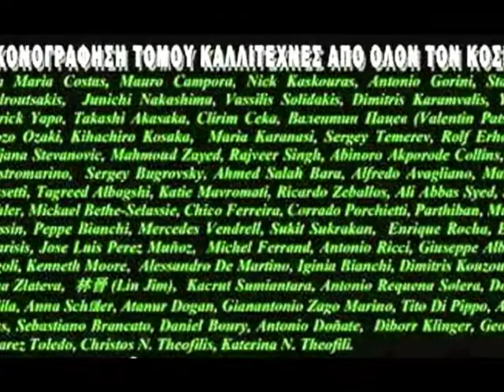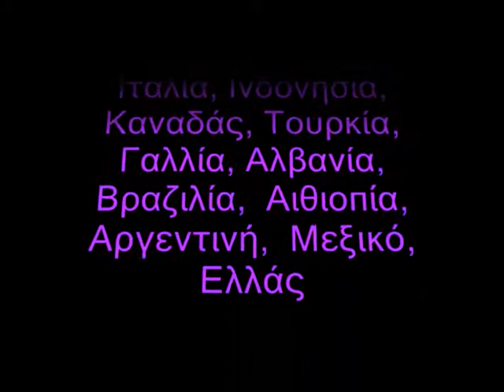John Petropoulos (voice Greece) - Parthiban (art India)«ΠΑΛΙΟ ΚΑΝΟΝΙ»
Γιάννης Πετρόπουλος «ΠΑΛΙΟ ΚΑΝΟΝΙ»
Α' βραβείο Φεστιβάλ τραγουδιού Θεσσαλονίκης 1971
Στίχοι, μουσική: Γ.Μαυρομουστάκης.
John Petropoulos (voice Greece) - Parthiban (art India)